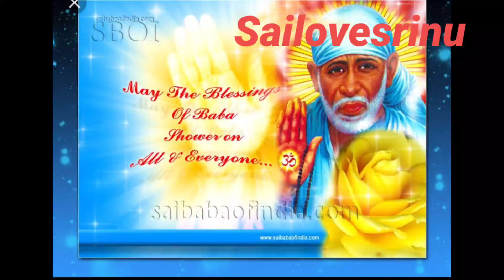Saibaba 's Message in odia || Loneliness || Saibaba's Bani odia || Messages No.1 ||Sailovesrinu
How we feel good in situation ?
 thank u so much all of u 🙏
 thank you baba 🙏 we create a different types of video today . keep Blessing 🙏
 without u I m nothing baba 😔 love you  so much baba